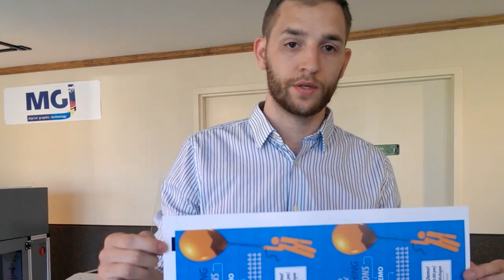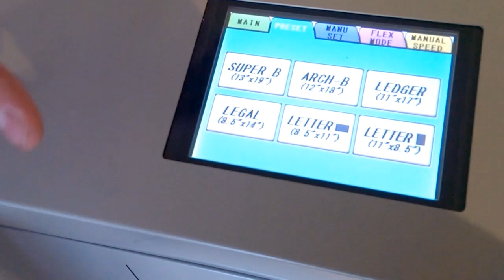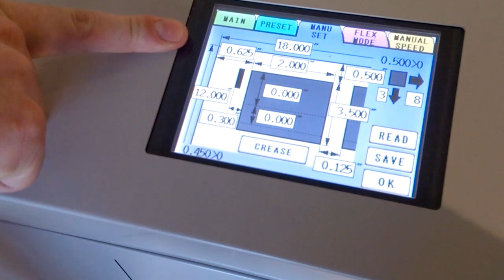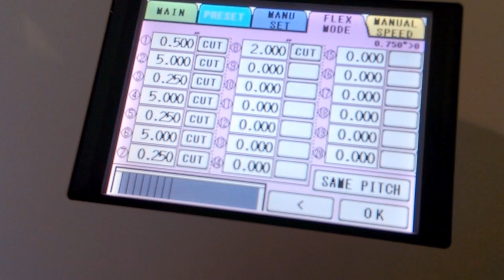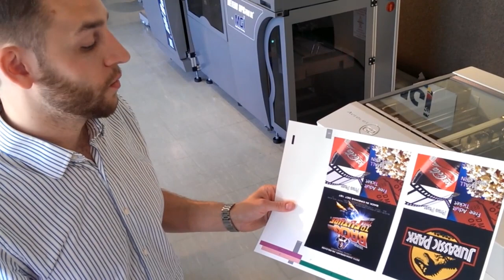MSL Demo - MBM Aerocut G2 Programmable Finisher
The MBM Aerocut G2. after this video. The G2 is a programmable finisher that does slitting, scoring, chopping, creasing and perfing all in one pass. The machine sets up automatically based on the template selection on the touch screen. Operation is quick and reliable with excellent accuracy. The maximum sheet size is 14 3/8" x 63" and you can load a 4" pile.